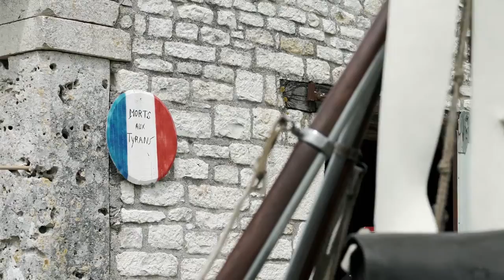"Quercy 1794" Official trailer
Teaser "Quercy 1794" réalisation Mg Pictures en collaboration avec Eric Teyssier.